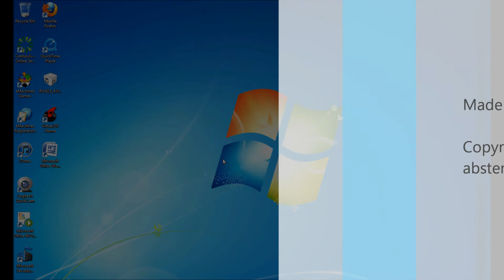Make your computer faster by 100%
This will make your computer 100% faster ever than before.